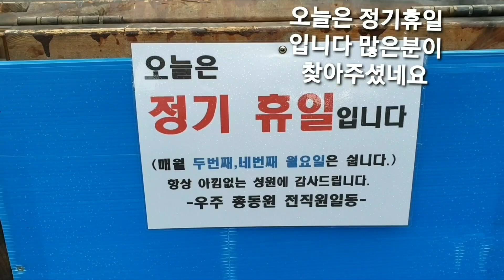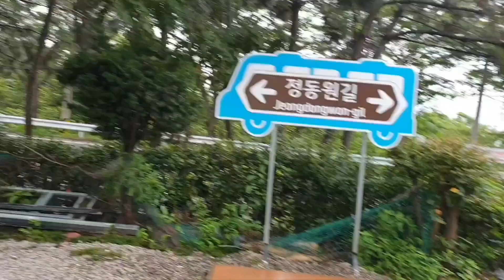우주총동원 정기휴일입니다. 많은팬분이 모르고 찾아주셨네요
우주총동원 정기휴일 많은분이 찾아주셨네요.